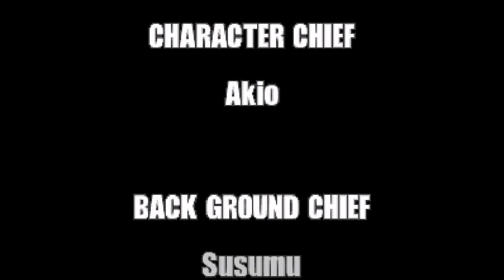James & Cele's Metal Slug X Commentary Pt. 2 of 2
Note: This Recording dates back to around April. Apologies for how dated the commentary will be as a result.